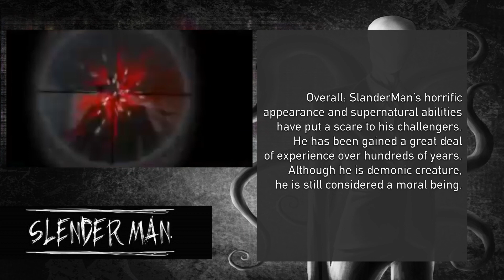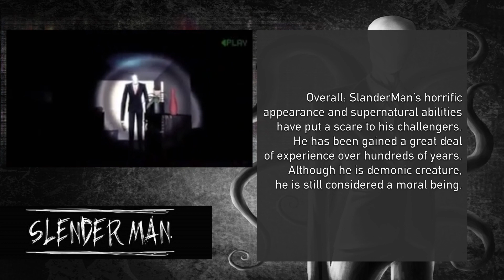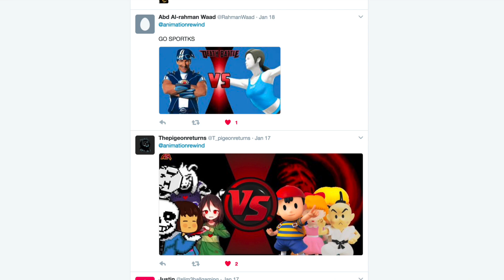JEFF THE KILLER vs SLENDERMAN! Cartoon Fight Club Episode 149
Jeff The Killer vs Slenderman! The ultimate CreepyPasta rivalry: AnimationRewind's Cartoon Fight Club Episode 149.

For this episode, we have a special Co-Host, SaiyanWarlordX. If you enjoyed his appearance, I will be glad to have him come on for more episodes.

Jeff The Killer” is a popular creepypasta character depicted as a nose-less, grinning, white skinned man with no eyelids and a black ring around his eyes.

The Slender Man is a fictional supernatural character that originated as a creepypasta Internet meme created by Something Awful forums user Eric Knudsen in 2009.